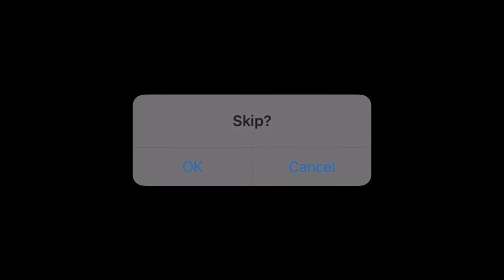Trap adventure crazy stage world record